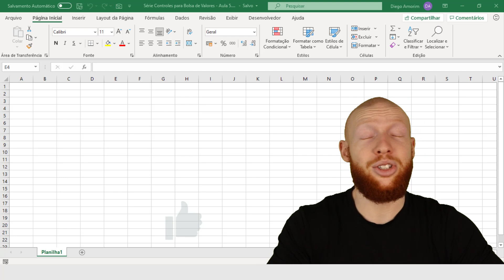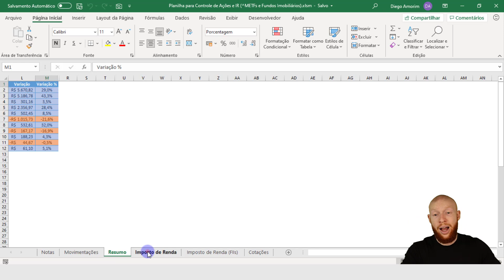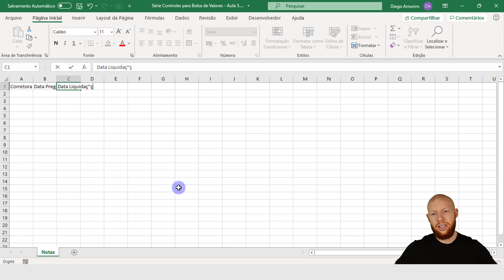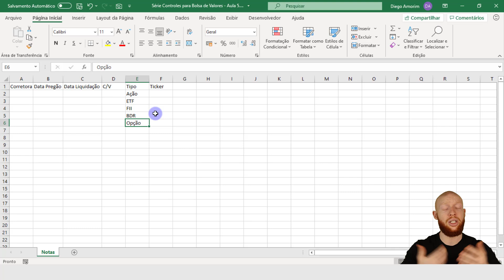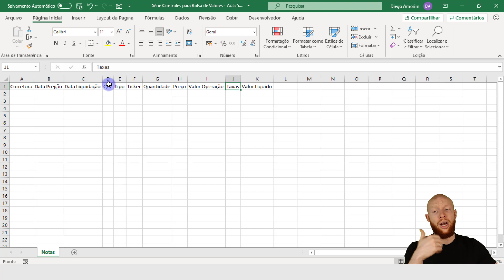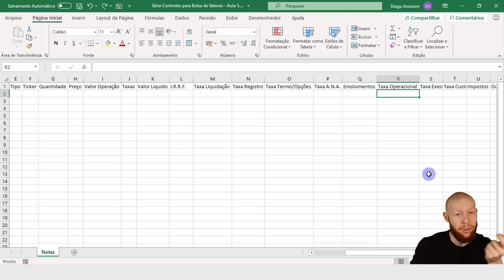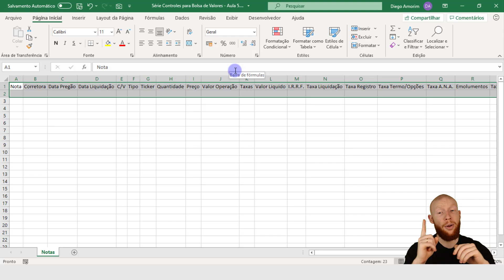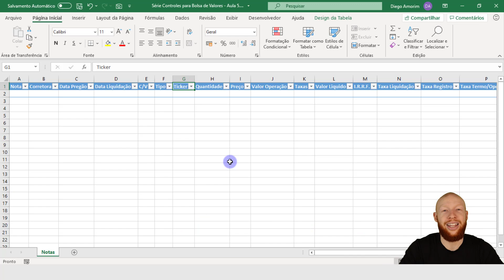Criação da Tabela de Notas de Corretagem - Aula 5 - [Série Controles para Bolsa de Valores]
CLIQUE AQUI PARA SABER MAIS SOBRE O CURSO COMPLETO VBA IMPRESSIONADOR

Hashtag Treinamentos

Nessa quinta aula da nossa Série Controles para Bolsa de Valores nós vamos começar a criar de fato nossa tabela para controle da bolsa de valores.

Então vamos dar início a construção do controle da bolsa de valores, como vimos na aula 0, mas vamos mostrar novamente como queremos deixar nossa tabela.

O objetivo dessa aula é te ensinar como construir a tabela de notas no Excel, que é a tabela inicial que vamos precisar para fazer o registro completo dessas notas de corretagem.

Então a construção de hoje será focada nessa tabela das notas de corretagem para que possamos inserir todas as informações necessárias para na próxima aula dar seguimento com a tabela de movimentações.

Vamos a aula para pegar os detalhes de como construir essa tabela!